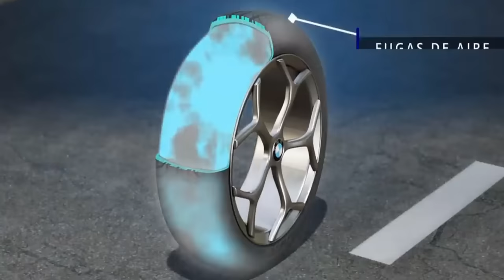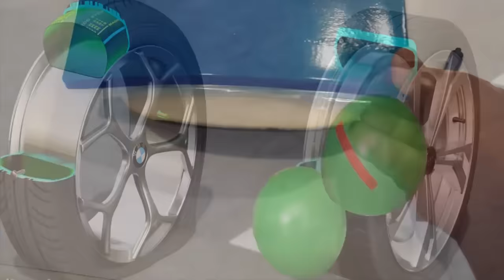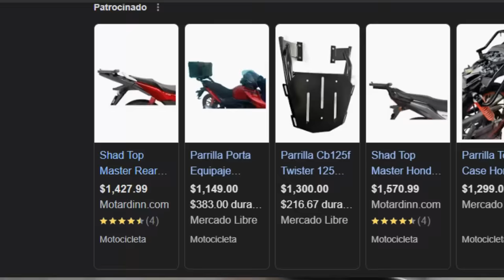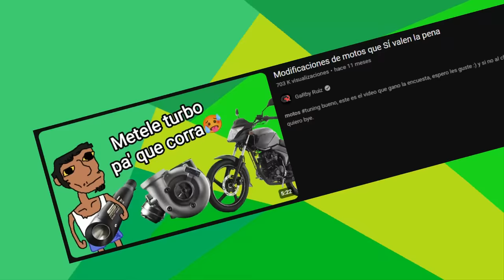Modificaciones para motos que si valen la pena 2